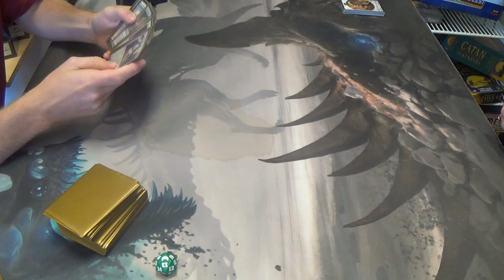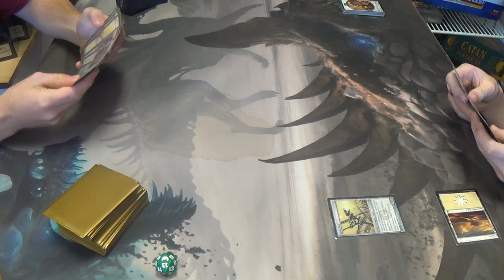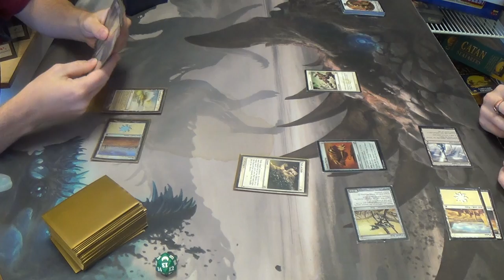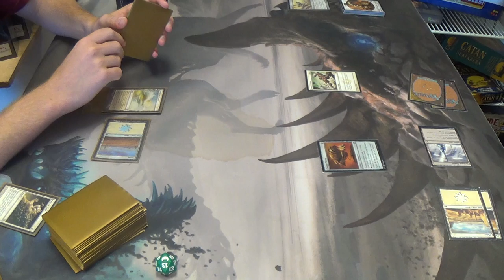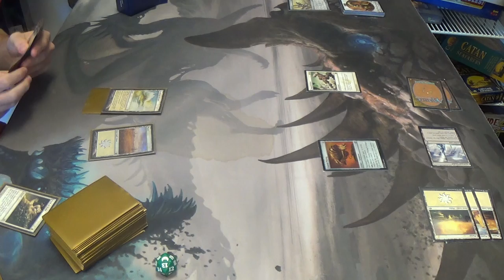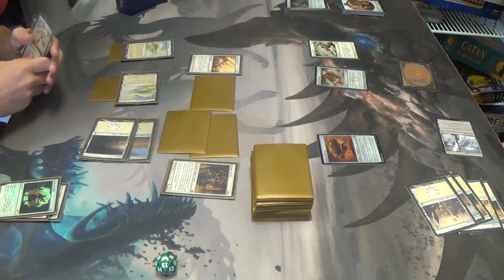Modern Magic — Souls Sisters vs. Tempered Myr (Budget)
Behold a new player's first Modern deck!

I give him mad props for trying to make tribal Myr a thing without going one of a number of combo routes, and Tempered Steel goes a long way in making fair Myr a thing, albeit probably not quickly enough for the format even if the deck were optimized.

I also like that he's playing what I'm almost certain is his favorite card in his deck. Venser's Journal may not do much for his deck (at all), but he always seem to have so much fun casting it.